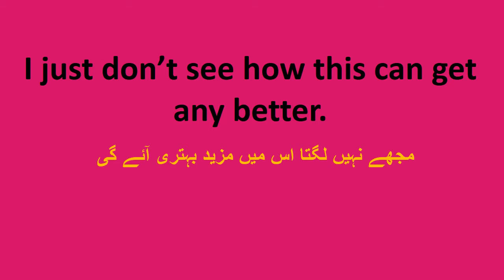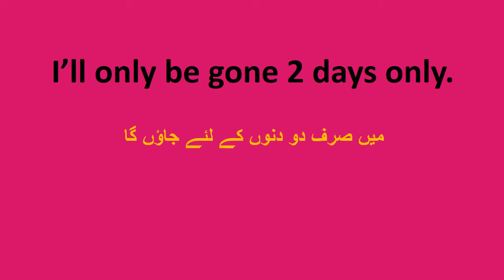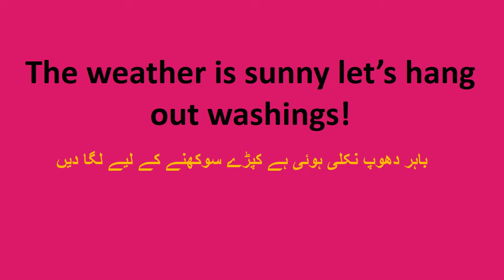Daily Use English Sentences I Learn English I Video 1